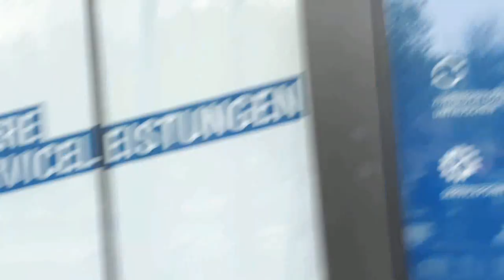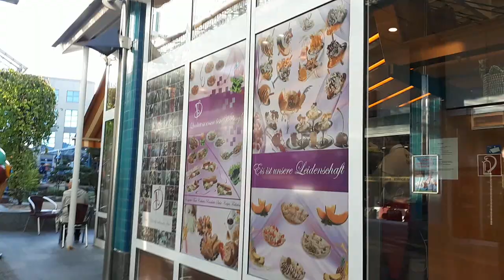Chemnitz, Sachsen, Deutschland Գերմանիա хемниц